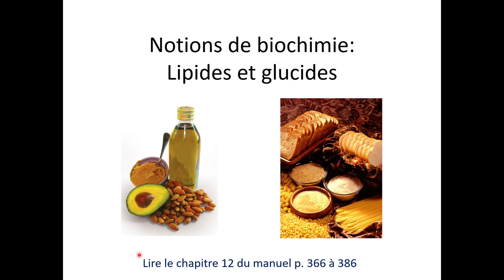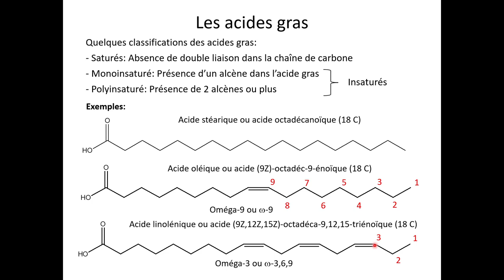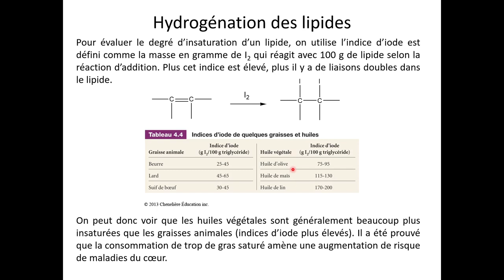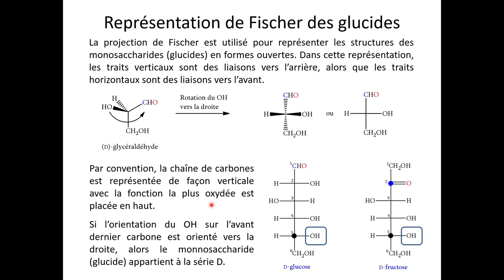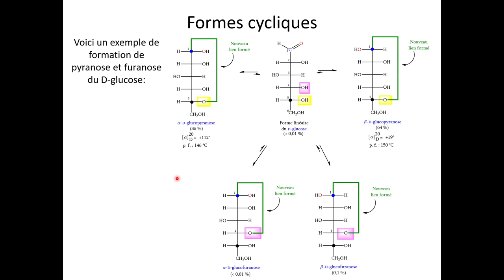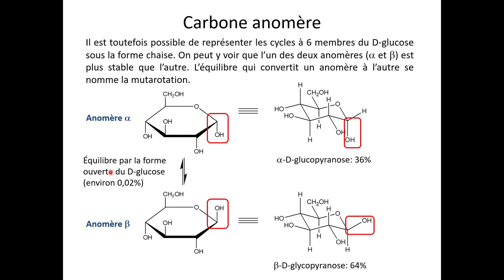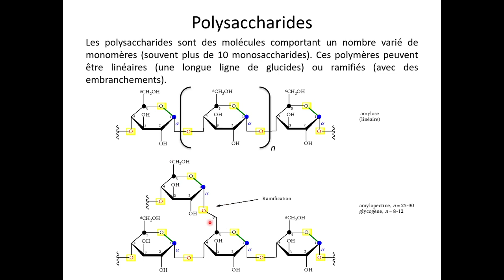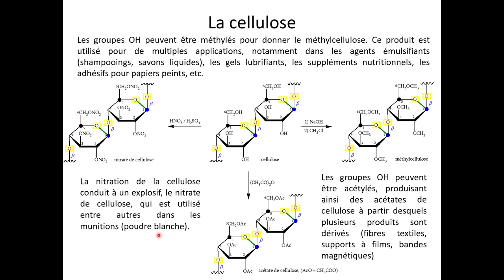ESD - Capsule 9 - Glucides et lipides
Cette capsule est une introduction sur quelques notions de biochimie: les lipides et les glucides.